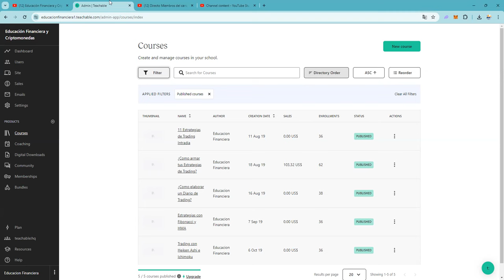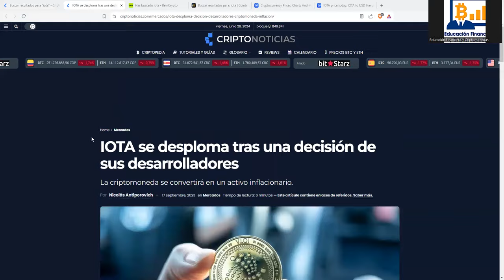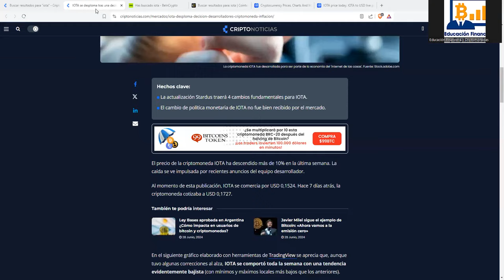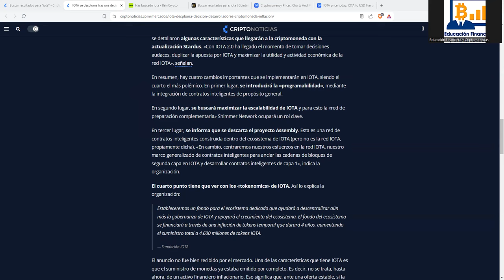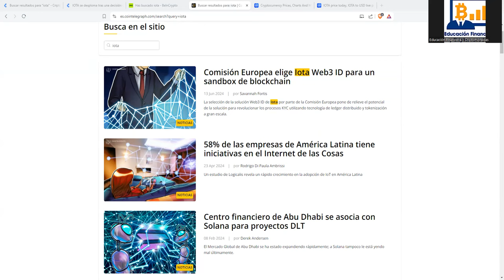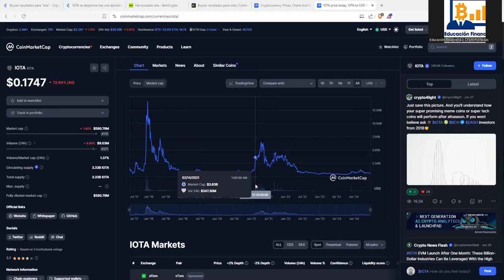Iota es mas que un scam 👉 es una secta cuyos followers han creado su propia carcel